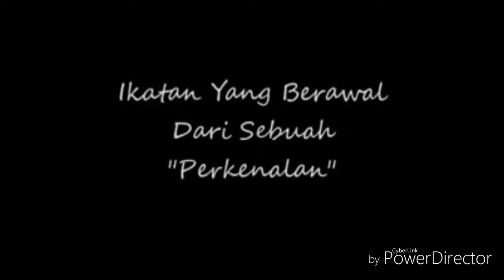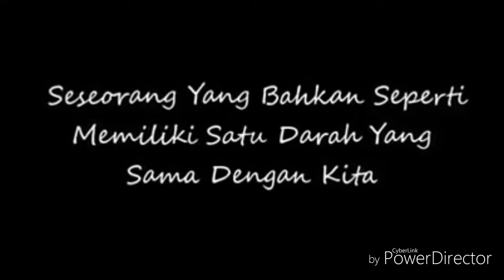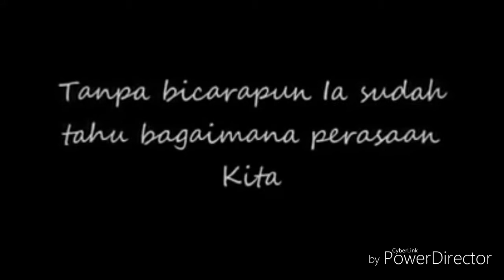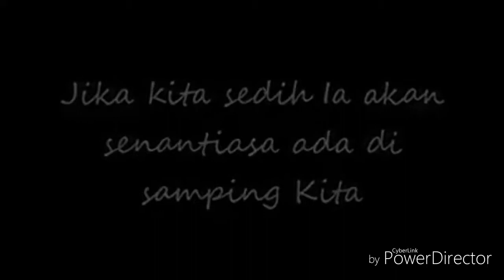Lemon - AMV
I make this video for my the real friendship...
Idline: tasyaardini